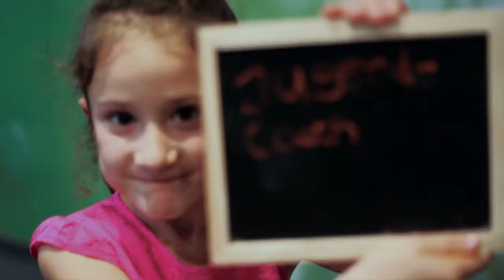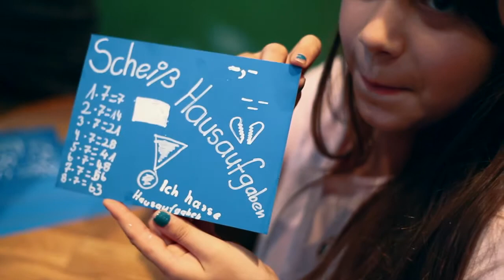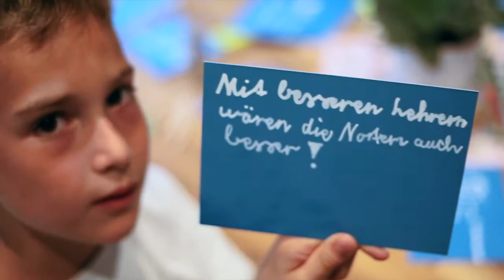pme-Jugendcoach – Gelassen durch stürmische Zeiten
Wutausbrüche, knallende Türen, Null-Bock-Haltung: Das Zusammenleben mit pubertierenden jungen Menschen gestaltet sich für Eltern – und auch für die Jugendlichen – oft spannungsgeladen. Unser Angebot Jugendcoach bietet Jugendlichen und Eltern Rat und Hilfe.